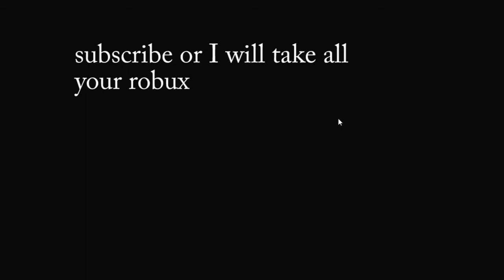ROBLOX the story of bacon ep 4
I'm now gonna edit